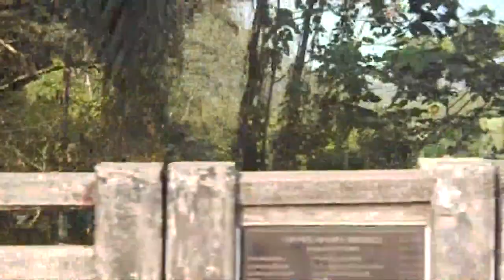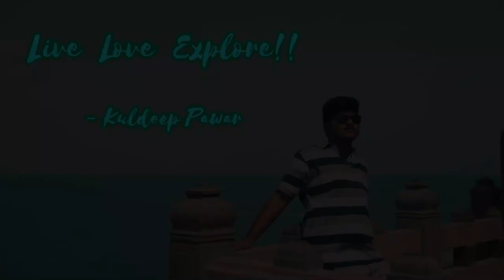Backpacking Kerala - God's Own Country | An Old Vlog from 2018 | Upscaled | Kuldeep Pawar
Me and My friend did a backpacking trip to Kerala in 2018, wasn't planned though, So these are the shots we took spontaneously. I hope you enjoy. Ignore the quality!